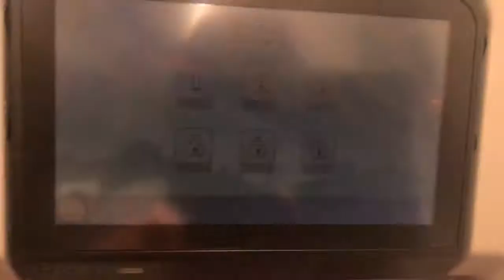Summer sh*t from 2019 - Adventures Awaits!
Due to the pandemic we all know of, I’m not going to Spain at all this year. Here’s some exclusive footage from summer of last year that I never got to posting. To make up for this loss, I’ll be doing a lot of Spain related stuff from my home in the U.S. over the summer.